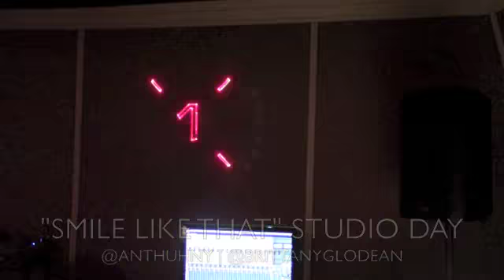Anthuhny & Brittany Glodean - Studio Vlog #1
check us out with our first vlog, recording in the studio! :)
"Smile Like That" song & music video coming out. sometime! (working on it)

keep updated with us:
Anthuhny: @anthuhny